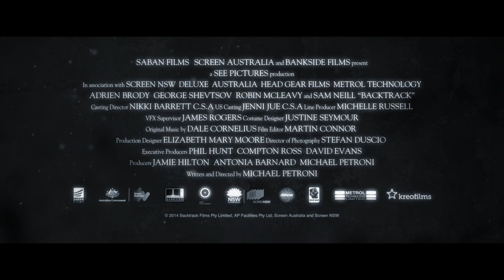BACKTRACK - Find It In Theaters and On Demand 2/26!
Psychologist Peter Bower’s life is thrown into turmoil when he
discovers that the patients he has been seeing are ghosts.  Risking his own sanity, Peter delves into his past to uncover a terrifying secret which only he can put right. Backtrack is a spine-chilling ghost story from the acclaimed writer-director, Michael Petroni